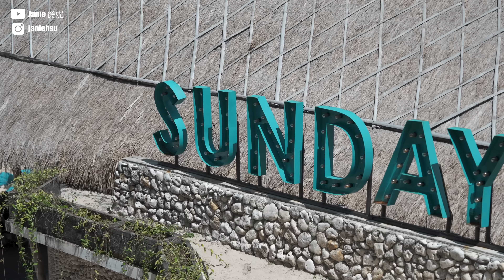峇里島Vlog EP1：第一次姐妹出國！直接錯過班機？秘境夕陽美照+奢華渡假Villa開箱｜Janie爵妮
大家下一個旅遊目的地是哪呢！快告訴我

ITINERARY -
01:35 牛肉丸湯飯：Bali Jaya Mart旁邊巷子
02:17 Febri's Hotel & Spa
03:24 Kuta Beach
03:54 Beachwalk Shopping Center
04:45 Cozy Spa
05:04 Cross Bali Breakers
09:34 Sundays Beach Club
11:49 Khaiyyara Bali(Airbnb)
12:30 Blue Point Beach